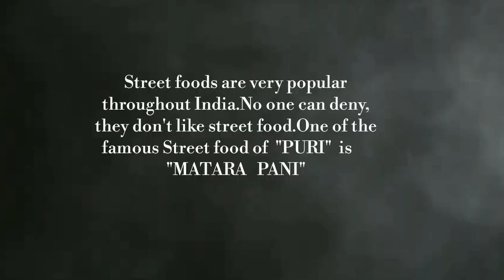Matar Pani Puri ||how To Make Famous Matar Soup Pani Puri At Home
Matara Pani Recipe ( Odia ) : It is one of the very famous and healthy street food in Puri, Odisha. Which is prepared with Yellow peas ( Matara / Matar ) , but no potato, no oil are used in it. The boiled peas served with tangy and spicy tamarind water. Roasted cumin powder, lemon juice which makes this soup more aromatic and falvourful . This quick and super delicious  Matara pani is also called as Matar Soup as it is served thin like soup consistency . So, learn how to make Puri famous Matara Pani / Matar Soup at home.

Ingredients :
1. Yellow Peas ( Matar / Matara ) - 4 palmful ( or 1 bowl )
2. Water - 4 bowl ( or as required )
3. Tamarind ( Tentuli ) - ( 5-6 pcs ) or as required , Instead of it use Sun dried Mango ( Ambula )
4. Fresh Chopped Coriander leaves
5. Chopped Green Chilli - 3 nos. ( or as required )
6. Roasted Cumin powder - 1/2 tbsp (or as required )
7. Red Chilli Flakes - 1/2 tbsp ( Optional )
8. Black Salt
9. White Salt
10. Lemon juice - 1 tbsp ( or as required )